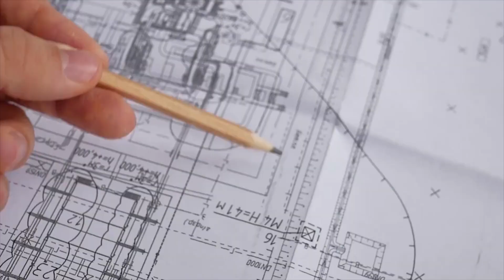This is Day 14 of my 30-day challenge to grow our agency to $10,000 a month.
This is Day 14 of my 30-day challenge to grow our agency to $10,000 a month. We still need more clients.

What we offer:

📹 YouTube automation

🎬 Reel Editing

🎥 Long YouTube video editing

🖼️ Thumbnail and 📝 script creation

Follow me on this journey, and let's grow together! 🚀